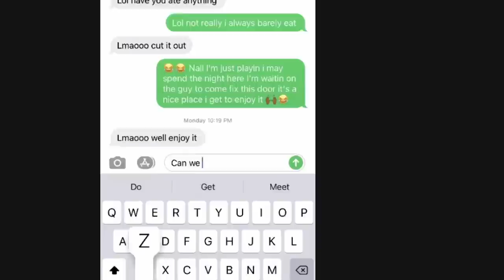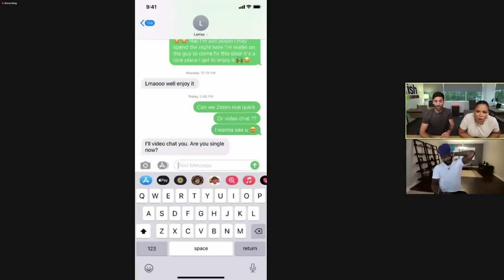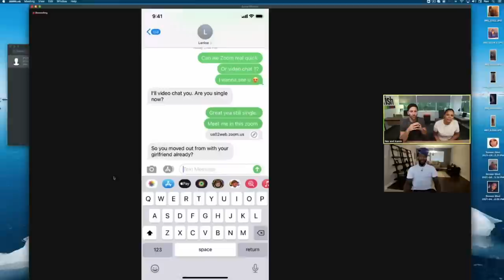A JOINT Catfish Account?! 😱Catfish: The TV Show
Deonn did not connect the dots...😬